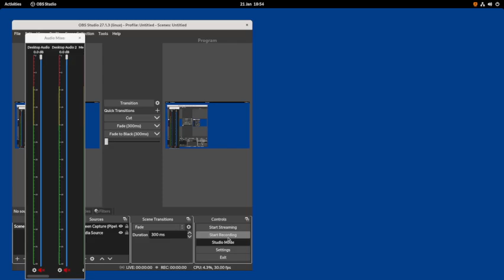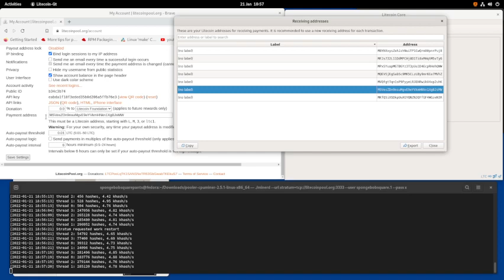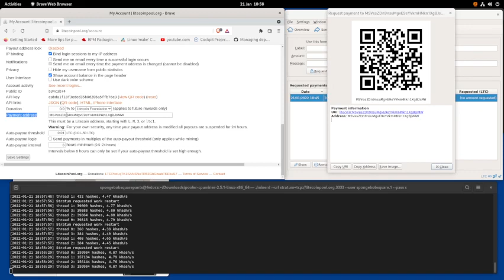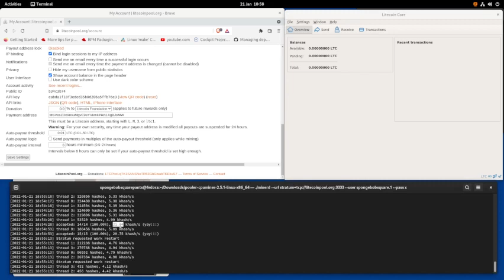LITECOIN build from source series part 3 - The LIteCoin wallet finally installed.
The LiteCoin wallet finally finally installed.
This is a quick look around the litecoin wallet.
We generate a RECEIVING address within the LiteCoin wallet. And we copy and paste this receiving address into the mining pool automatic payment target address.
Eventually the mining will post the earned crypto to the receiving wallet address. When that happens well post the next video.